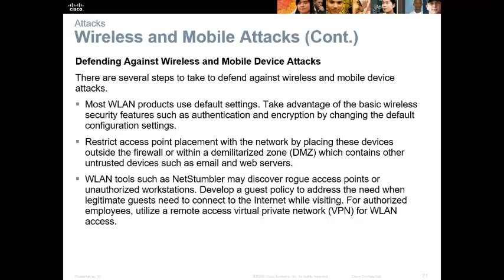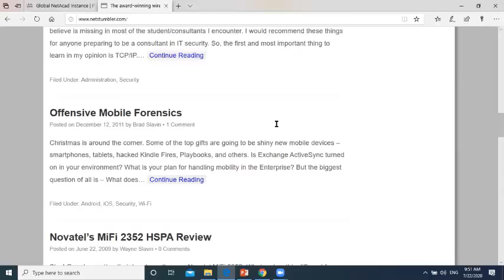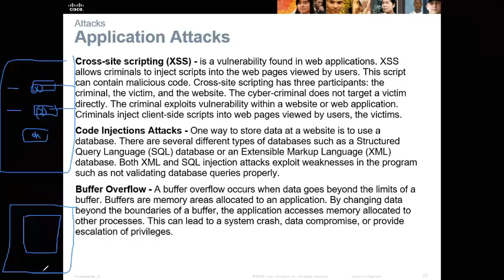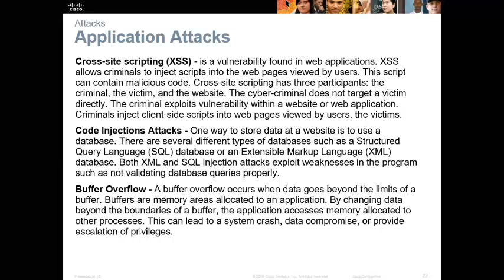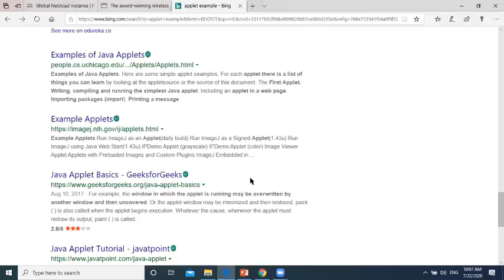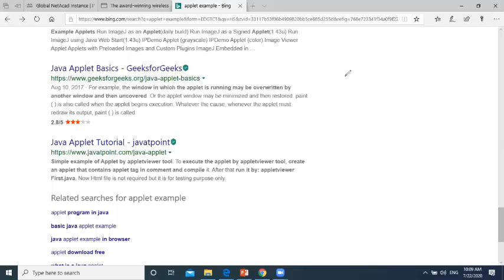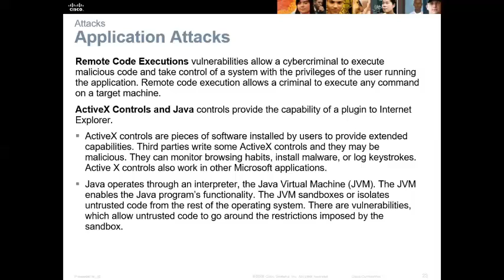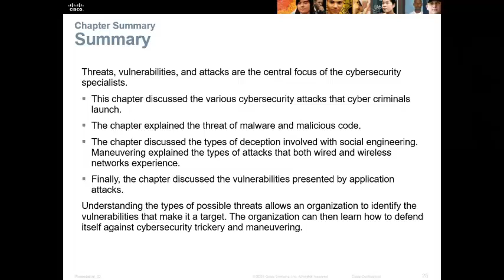CYS230-Sec3: Defending Against Wireless Mobile Device Attacks Dated 22 July 2020 By Malek Barhoush